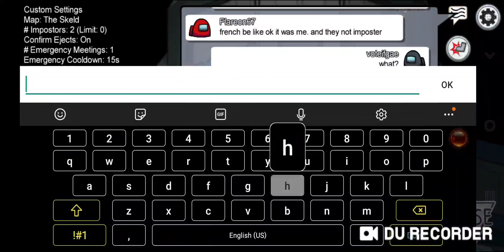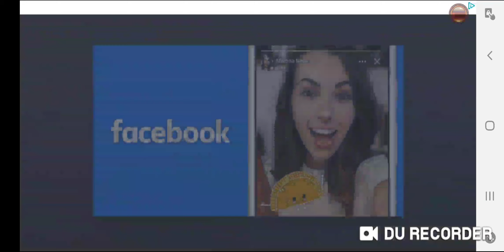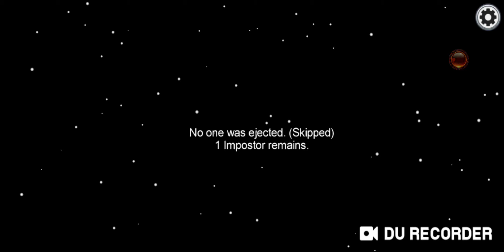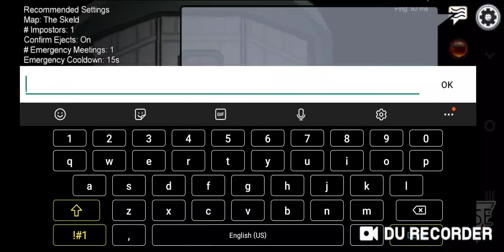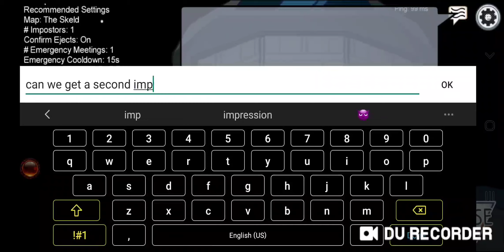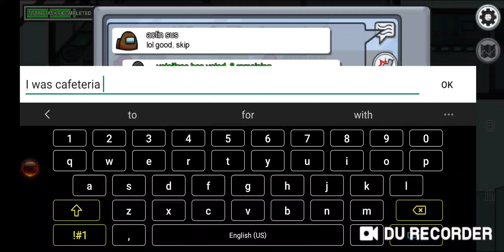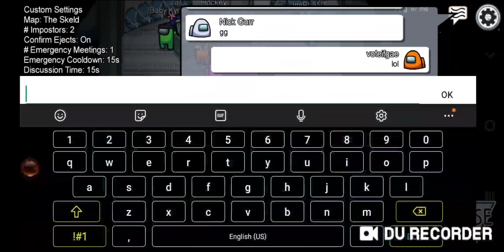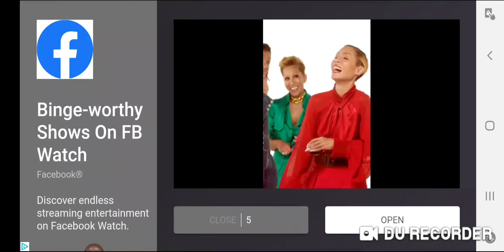among us : mobile